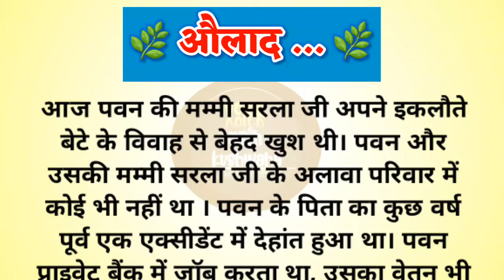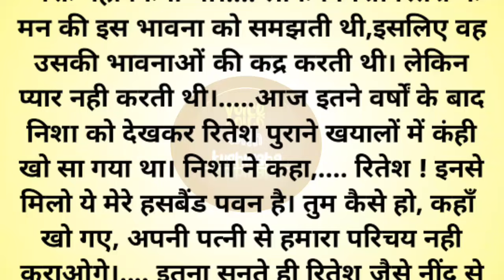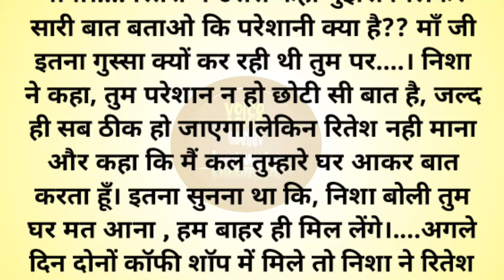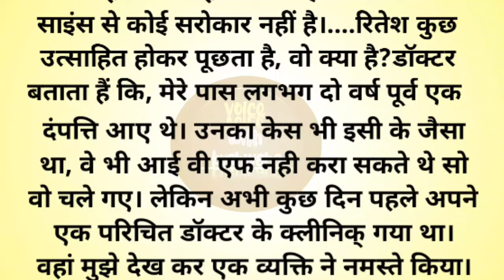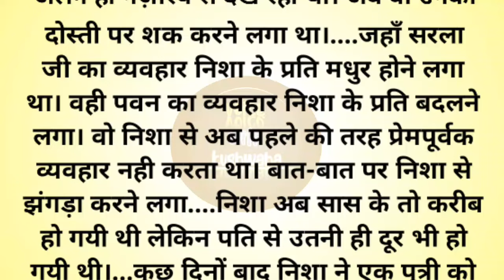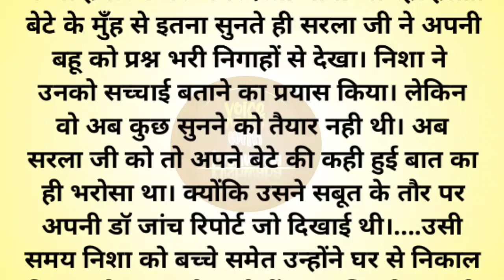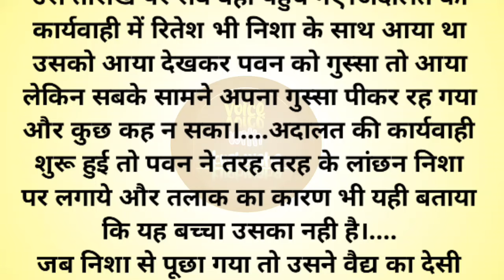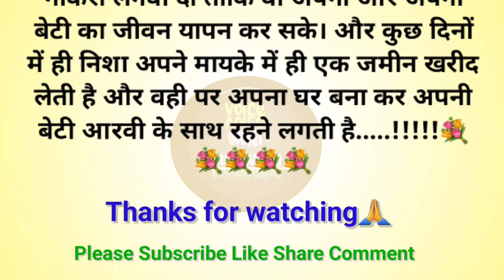औलाद || शिक्षाप्रद कहानी || Hindi Kahaniyan New Story | Moral Story |Hindi Kahaniya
Aulaad shikshaprad kahani
Pati patni aur beta ki kahani
Aulad ki chah moral stories
Bete ki chahat maa ko
Aulad hindi kahaniyan
Likhne wali story
Kahani bedtime stories
Moral stories for life
Intresting kahaniya
Moral stories
Hindi english kahaniyan
कहानियाँ
Dardbharihindikahaniyan
Dard bhari hindi kahaniya
दर्द भरी hindi kahaniyan
Suvichar
Bedtime stories
Manohar kahaniyan
Moral story
Educational story